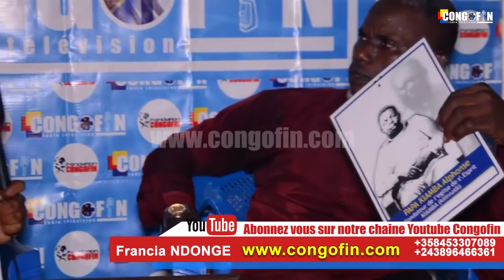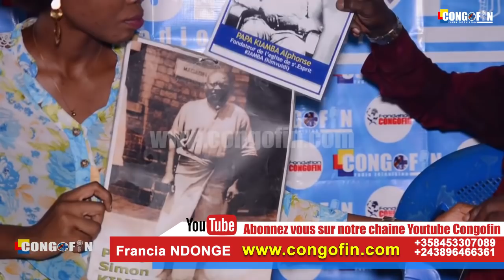HISTOIRE CACHÉE DE PROPHÈTE SIMON KIMBANGU EXPLIQUÉE PAR PASTEUR THOMAS BIKAMBALA